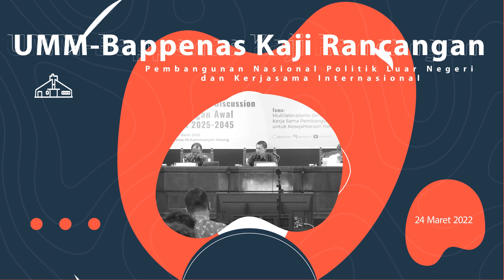Kaleidoskop Maret 2022 - UMM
Tujuh berita terhits di bulan Maret versi UMMCampus! Simak rangkaian berita dan dapatkan inspirasinya.

Simak selengkapnya di Kaleidoskop Maret UMM!

Footage: Humas UMM
Director: Rino Anugrawan
Editor: Yafi Helmi Jauhary
Voice Over: Hana Rosmalia Alfia
Script Writer: Hana Rosmalia Alfia